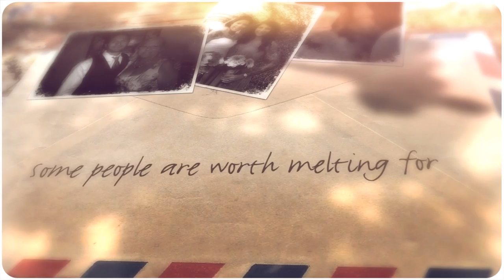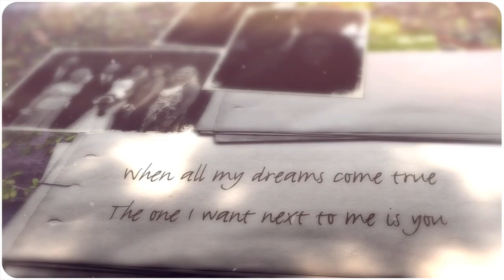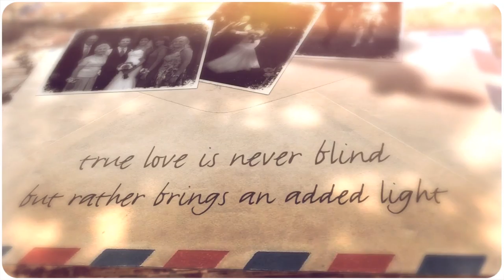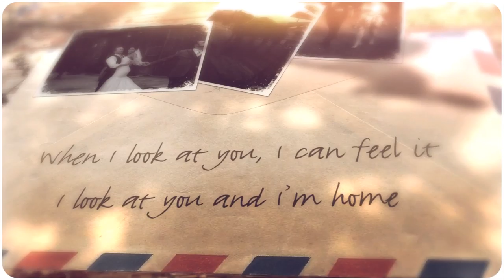Photography co-op example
Example of photography co-op

Song: A Thousand Years
All rights credited to artist